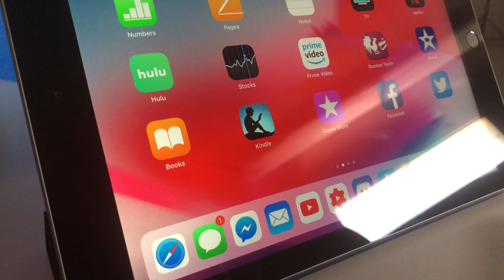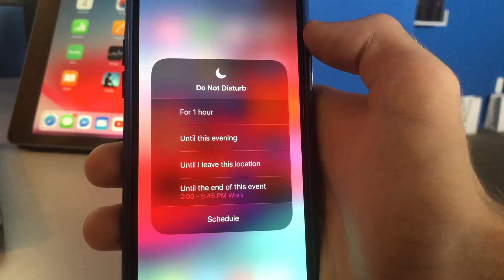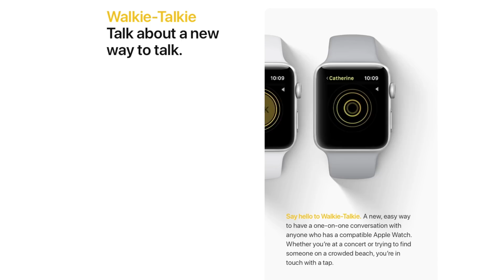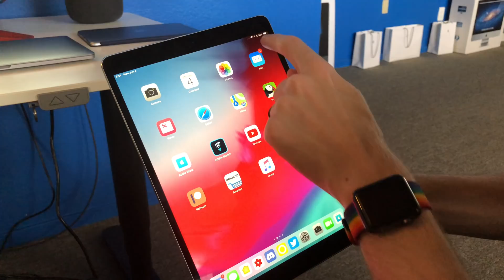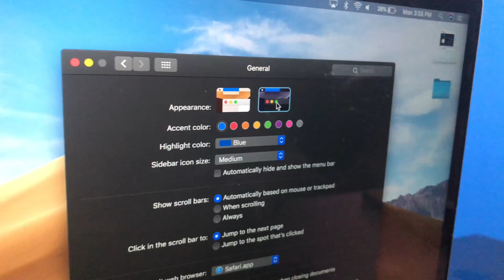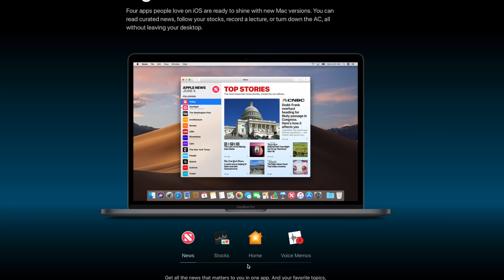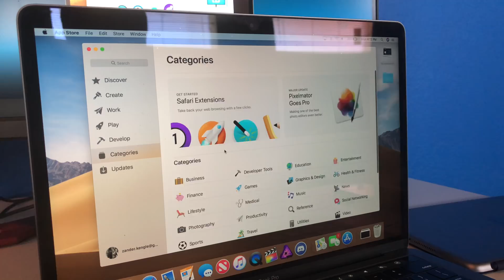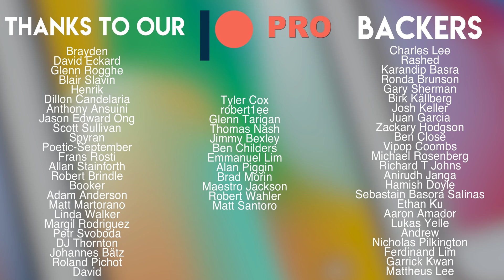WWDC18 Recap: It's all about Software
I didn't cover everything! But I did try to cover everything I could given we had to record this video twice... audio file was corrupted. But Please let me know your favorite new announcement at WWDC18